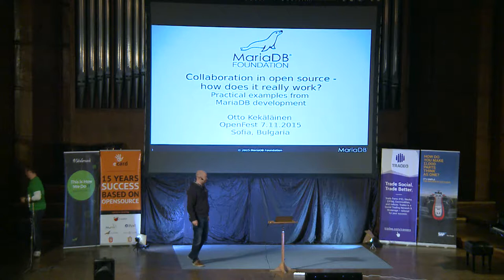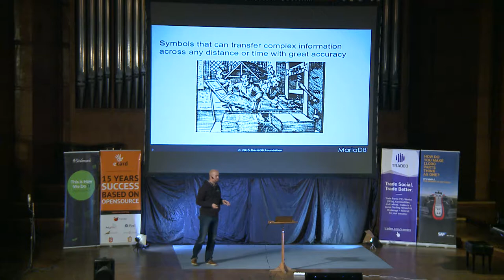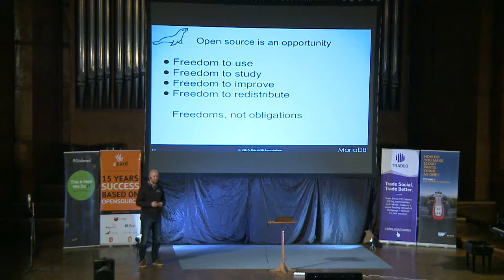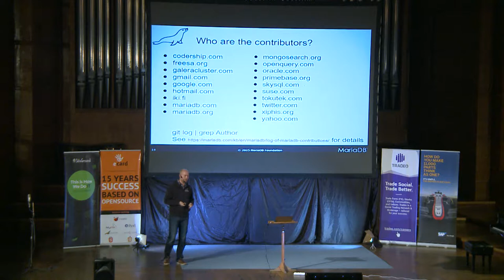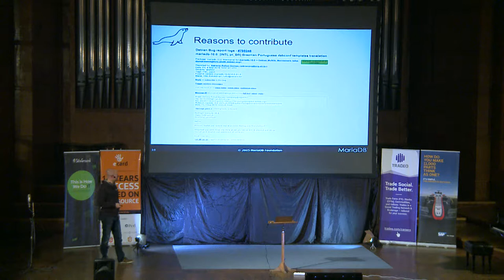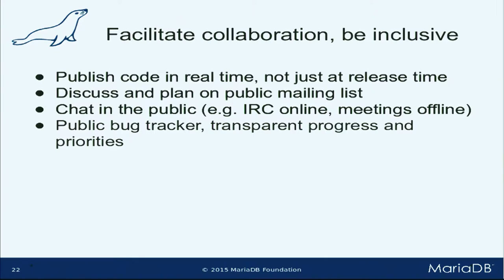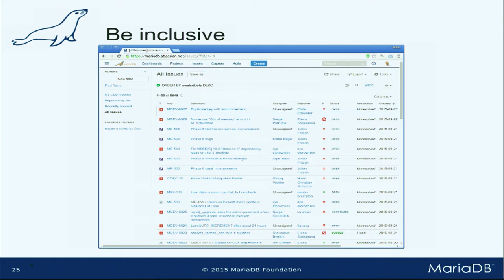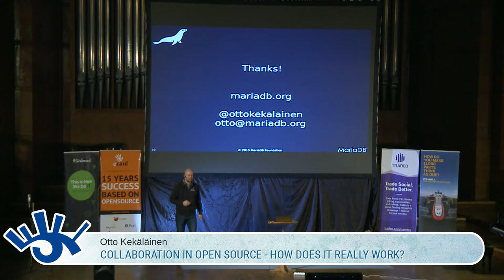Collaboration In Open Source - How Does It Really Work? - Otto Kekäläinen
In this talk Otto Kekäläinen will tell the story of how open source collaboration works on day-to-day basis along with practical examples from MariaDB, one of the worlds most widely used database servers.